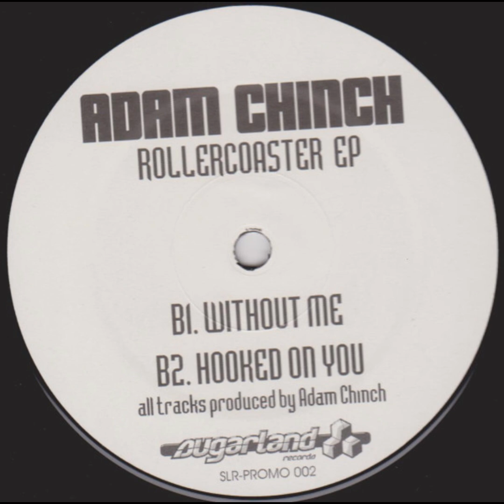Adam Chinch - You Gonna Dig' This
Adam Chinch – Rollercoaster EP
Label:Sugarland Records – SLR-PROMO-002
Format: Vinyl, 12", Promo, EP
Country:Germany
Released:17 Feb 2003
Genre:Electronic
Style:House